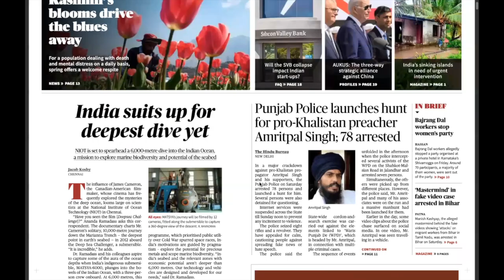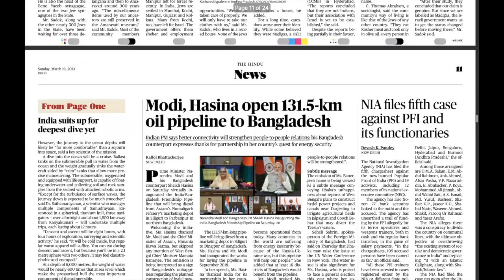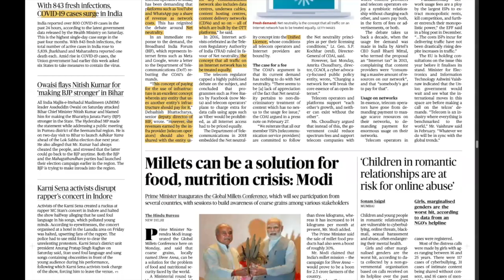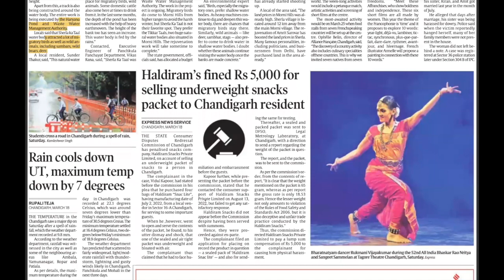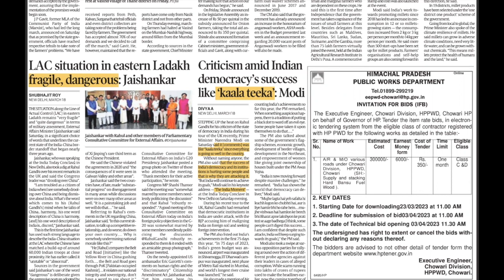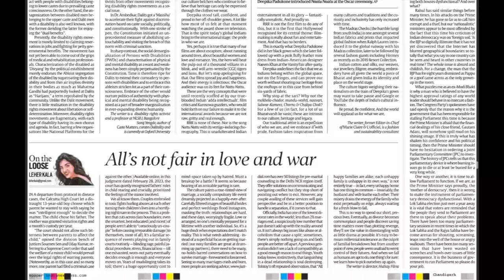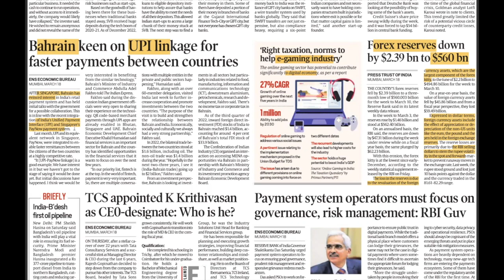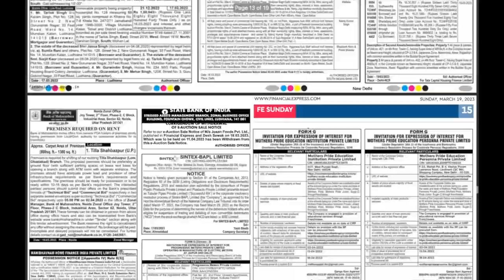UPSC CSE GS & CURRENT AFFAIRS | 19 March 2023 | The Hindu + Financial Express + The Mint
0:00 Perceiving upsc cse through newspaper